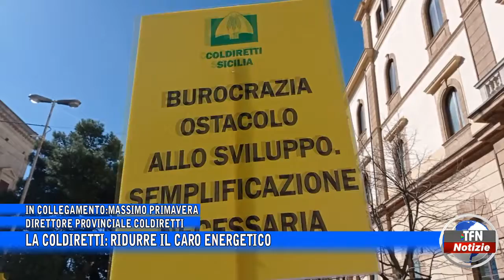Caltanissetta - La Coldiretti: ridurre il “caro energetico”